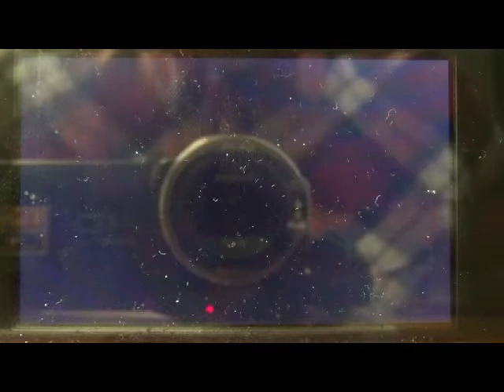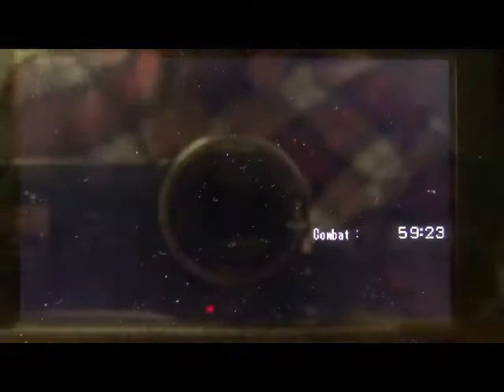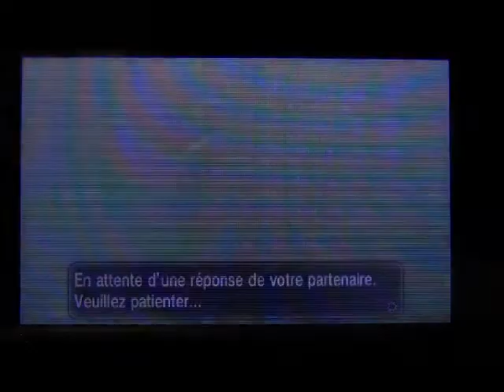SERGENT MICHAËL VS SKYZ-POKEMON X